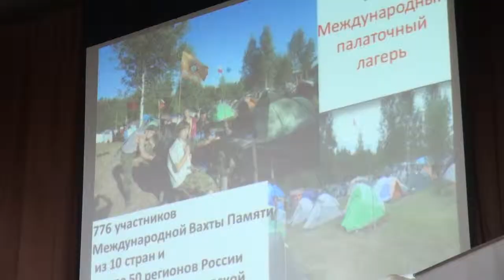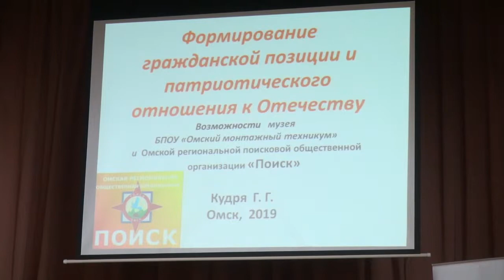«Диалог на равных» с Галиной Кудрей